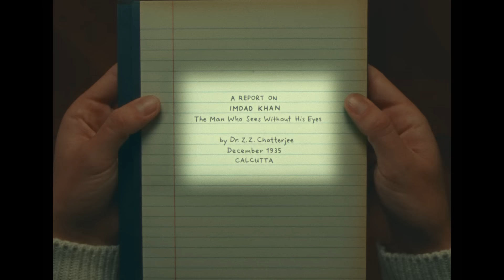La meravigliosa storia di Henry Sugar | Trailer ufficiale | Netflix Italia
Un'amata storia di Roald Dahl su un uomo benestante che scopre un guru in grado di vedere senza usare gli occhi e decide di imparare l'arte per imbrogliare nel gioco d'azzardo. Solo su Netflix il 27 settembre.

Da Wes Anderson arriva l'adattamento dell'apprezzato racconto di Roald Dahl su un uomo benestante che decide di imparare un'arte straordinaria per imbrogliare nel gioco d'azzardo.